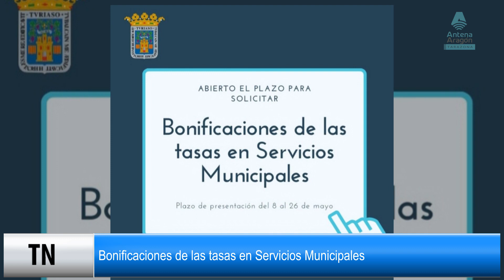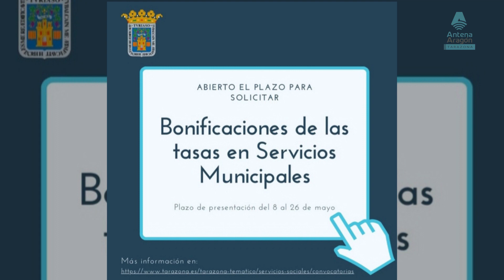ALERTA POR SEQUÍA | Tarazona Noticias - Martes, 09/05/2023